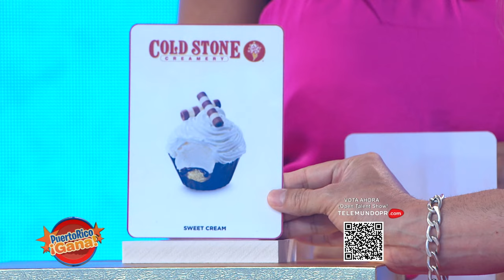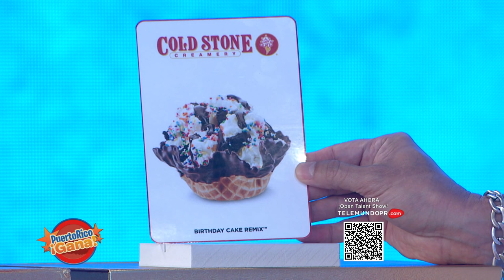07 PR GANA 06 09 22